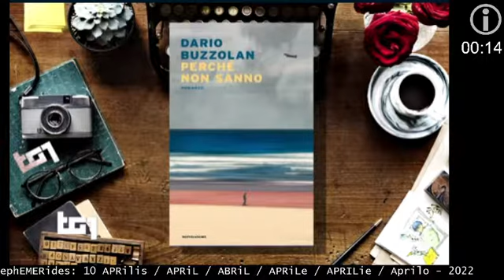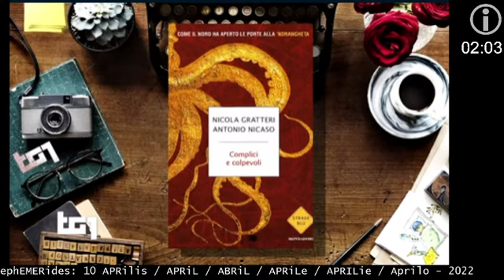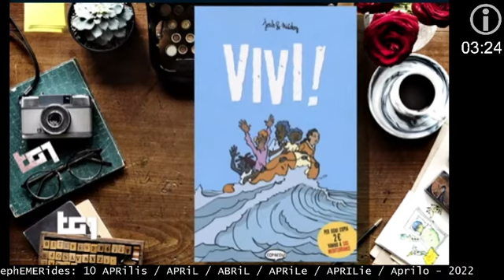TG1 LIBRi, "Billy", RUBRica - domenica 10 aprile 2022